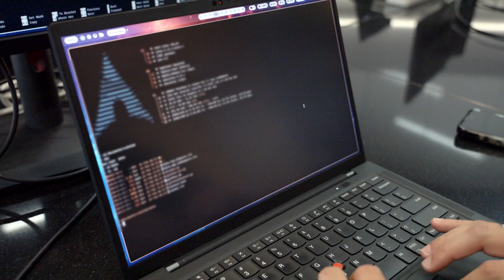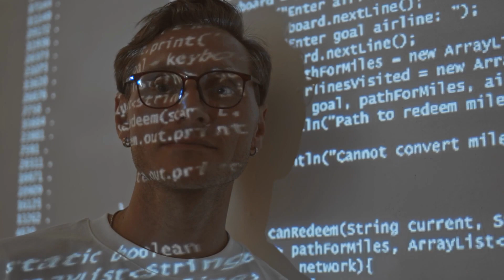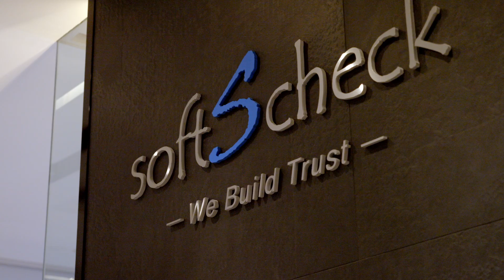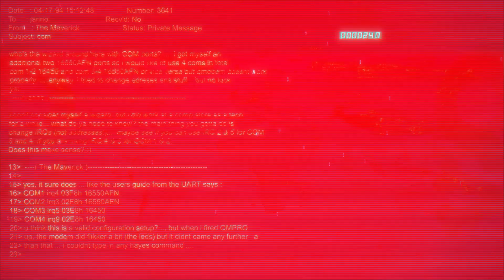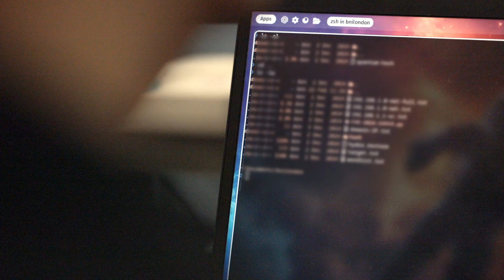Tech Transforms Life Series - softScheck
Only 3% of global businesses are considered mature in their cyber readiness, highlighting a significant gap as digital threats grow more sophisticated.

To close this gap, softScheck provides advanced cyber resilience strategies across Asia Pacific. With services spanning red teaming, security audits and advisory, their holistic framework supports industries from telco to government. Backed by strong partnerships and a growing team of 100 specialists, softScheck is helping businesses build trust and stay ahead of evolving cyber threats.

🎥 Learn more about how tech is reshaping our world in our Tech Transforms Life Series: ttl.sgtech.org.sg